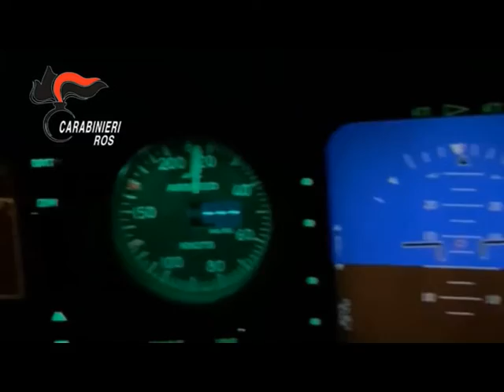Inchiesta "Xydi": processo ordinario [STUDIO 98]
E' cominciato il processo "Wydi" con il rito ordinario , tante le parti civili costituite contro i 9 imputati. Collegato in videoconferenza c'era anche il superboss, Giuseppe Falsone.